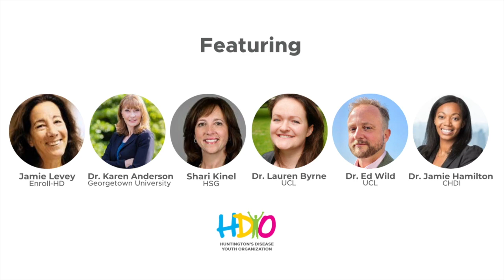Breaking Down Barriers: Observational Studies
HDYO is committed to tackling the stigmas around Huntington's disease through our Breaking Down Barriers program. In addition to our educational videos, we will be hosting conversations on social media on a variety of topics with both the scientific and HD communities.

Executive Director, Jenna, hosted a conversation with some of the top experts about the importance of Observational Studies and addressed some of the feedback from the HD community.